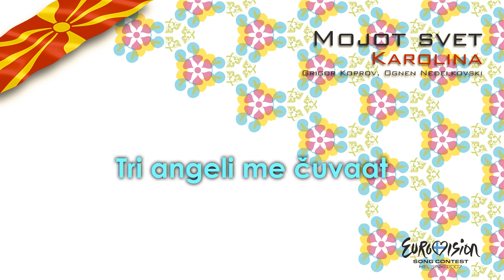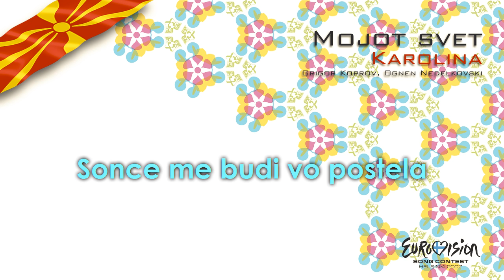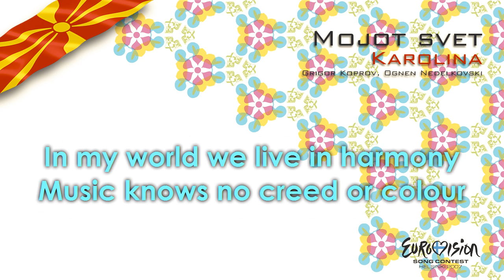Karolina - "Mojot Svet" (F.Y.R. Macedonia) - [Instrumental version]